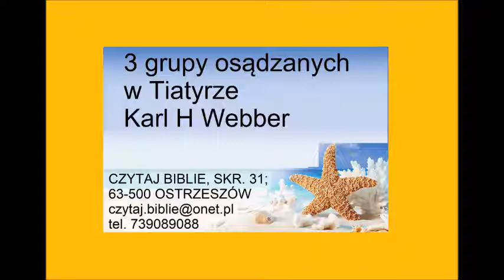3 grupy osądzanych w Tiatyrze - Karl H Webber Zielone Niwy